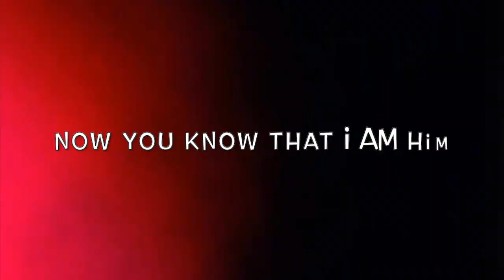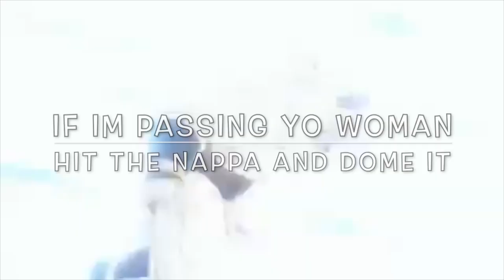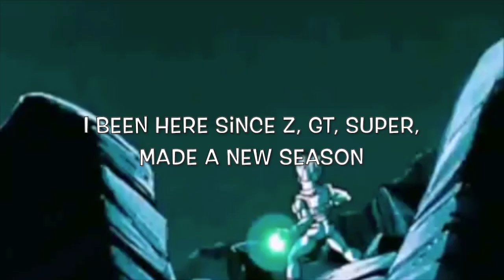Vegeta (Freestyle) | DragonBall Z, GT, Super, Abridged AMV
Get ready...because you're about to experience fear.